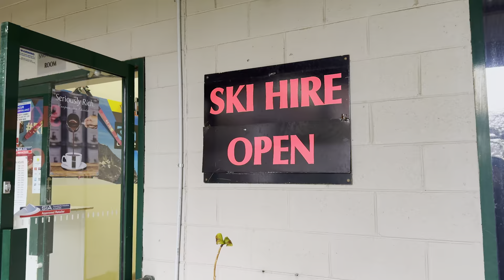1 Day Mount Buller Tour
Ski, snowboard, toboggan and play in the winter wonderland of Mount Buller on our epic Day Tour!